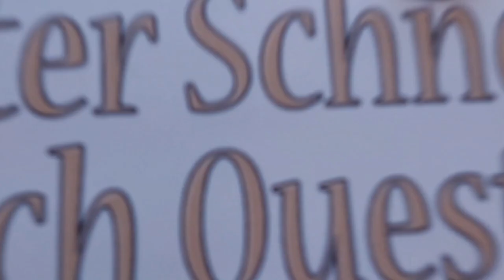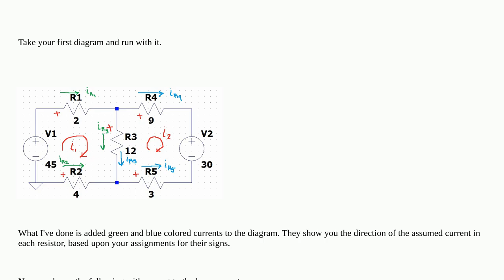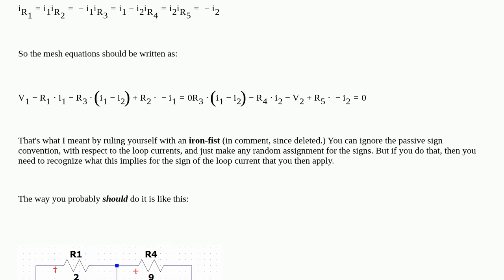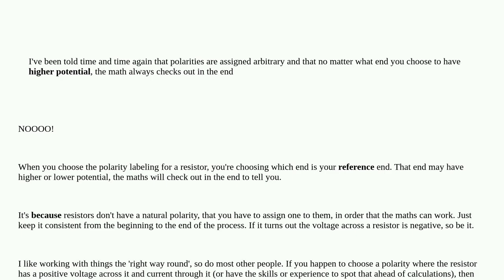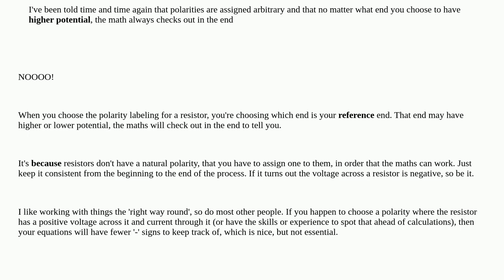Electronics: Is there a rule for assigning polarities to resistors or is it truly arbitrary?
Is there a rule for assigning polarities to resistors or is it truly arbitrary?

A special thanks goes out to the community

  polarity mesh-analysis circuit-analysis